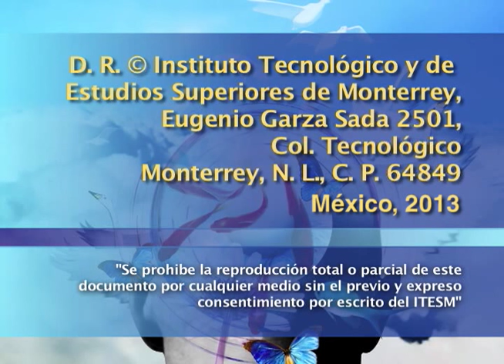AMELIA VALCÁRCEL - Feminismo y ciudadanía: fundamentos filosóficos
Conferencia magistral en la que Amelia Valcárcel realiza un revisión sobre la historia del feminismo, su definición, su relación con la democracia y por qué es pertinente el día de hoy.